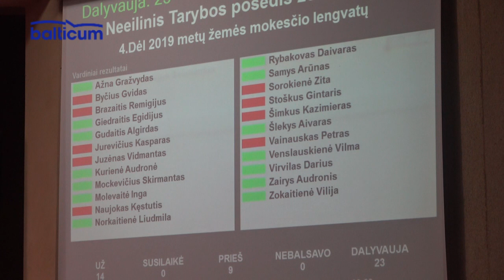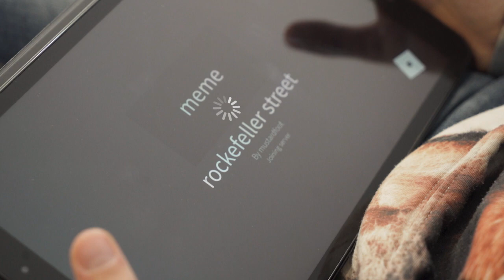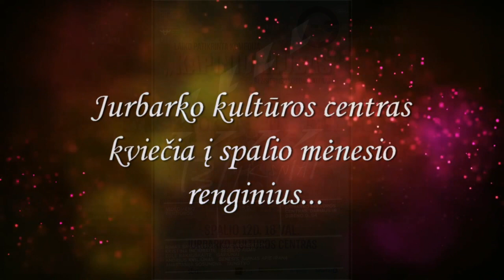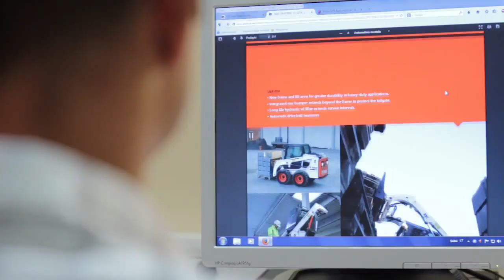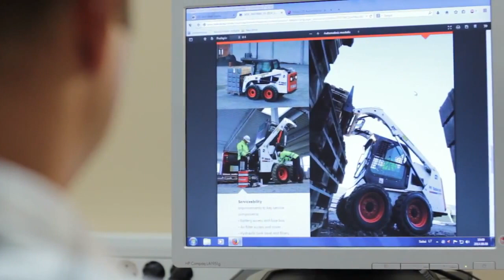Jurbarko žinios 2019-10-14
1.Naujasis Jurbarko rajono savivaldybės administracijos direktorius Raimundas Bastys darbą pradės šios savaitės ketvirtadienį.
2.Neeiliniame Jurbarko rajono savivaldybės tarybos posėdyje patvirtintos žemės mokesčio 2019 m. lengvatos.
3. TELEPARDUOTUVĖ